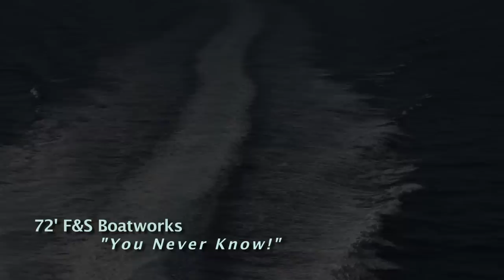F&S 72' "You Never Know"